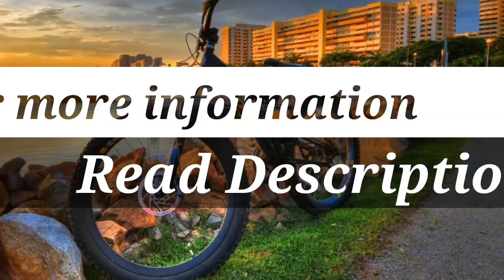The 7 Most Hyped Breakups Of The Bollywood Industry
Every relationship has two sides the happy part and the sad part, but the Bollywood industry relationships have a third side as well which is the controversial part. Any news about the Bollywood industry without mirch masala is worthless.

Breaking up a relationship with someone can never bring happiness because the emotional connection that you form with someone hurts when disconnected. Talking about the breakups of the Bollywood industry they have always been carefully investigated by the media, so we get to know a hell lot of things. The Bollywood industry breakups have always invited controversies and arguments.

Let us take a look at the heart breaks which broke our heart as well-

1.Hrithik Roshan & Sussanne Roshan

Dating for seventeen years and then living in a married martial status they broke up. Living with a person for seventeen years and then breaking up with him/her this is beyond my thoughts. Their divorce settlement of 380 crores was one of the most expensive settlements of all times. They officially separated on 1 November 2014. They did it with mutual consent without any complications.

2.Ranbir Kapoor & Deepika Padukone

Although they looked cute together, yet they could not stay together and maintain the charm of their relationship. The reason for their breakup was due to Ranbir Kapoor mainly. Firstly he cheated on Deepika with Katrina while he was in a commitment with Deepika and secondly he had a very casual attitude towards the bond that they shared and on the other hand Deepika was dedicated and devoted as well. Sources have revealed that Deepika caught Ranbir red handed, so the breakup was for sure from Deepika’s side. Ranbir is like a Casanova I can say this because he revealed on a very famous chat show “Coffee with Karan” that he lost his virginity when he was fifteen. Things go wrong, and in this case, things went wrong for the betterment. But we cannot forget them for Ye Jawani Hai Deewani!

3.Bipasha Basu & John Abraham

Bipasha is now married to Karan Singh Grover, but before him, she was in a relationship with John Abraham for nine long years. John had revealed on chat show of Simi Grewal that he was responsible for the breakup as he could not do permanent commitments and did not want to marry. The hottest boy of the industry and the dusky beauty they were a perfect couple but alas destiny had something else in the store.

4.Shahid Kapoor & Kareena Kapoor

The three-year-old relationship broke due to rumours and distance. Their story is friendship turned into love bond. They were so much into each other that everyone hoped that they would hear the wedding bells, but their life took a turn when they both started shooting for Kismat Konnection and Tashan. Kareena started seeing Saif, and the news shattered Shahid completely. So the breakup was evident. They cast a magical spell on the audience with their movie Jab We Met.

5.Farhan Akhtar & Adhuna Babani

Some Bollywood breakups were unbelievable, and one of them was of Farhan and Adhuna. They ended their 15-year-old relationship. Before divorces, Farhan had moved out to stay with his sister Zoya, and rumours of some problems between the couple spread like wild fire. Earlier it was believed that it was Shraddha Kapoor that the couple underwent problems, but later it was revealed that it was Farhan’s closeness with Aditi Rao Haydari. Farhan was even seen with Aditi attending parties whereas he always attended these social gatherings with his wife only.

6.Salamn Khan & Aishwarya Rai

The hit Bollywood Jodi gave us many blockbuster films in the 90’s. They two looked adorable on screen and off screen as well. They dated for two years and then parted their ways. Numerous reasons came up as the reason for their breakup, and some of them were- Salman’s violent behaviour, drinking habit, dating Somy Ali, affecting Aishwarya’s professional life, etc.

7.Ranbir Kapoor & Katrina Kaif

One of the most adorable couples’ of the Bollywood industry initially they denied that they were dating. But after some time they revealed that they were head over heels in love with each other. Sources told that they were dating each other for six long years. Rishi Kapoor and Neetu Kapoor did not accept Katrina entirely. Katrina was also jealous of Deepika sharing closeness with Ranbir. Katrina wanted a committed relationship, but on the other hand, Ranbir went cold feet when ever the topic of discussion was marriage. They both found separating the easy option rather than mending their relationship.